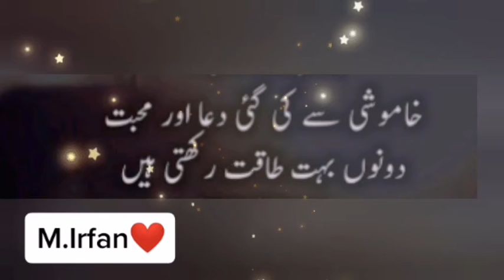Islami Aqwal E Zareen